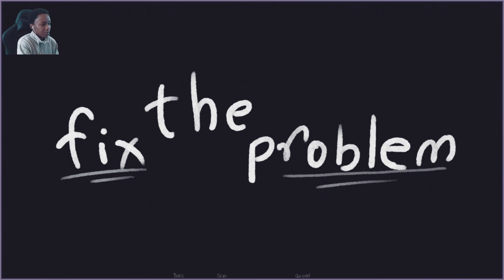Sister ║ Horror Visual Novel ║ Itch.io ║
A fangame based on Omori

🡻 More Info 🡻

║ Intro 0:00  ║
║ Gameplay 0:20  ║
║ Closing Thoughts + Outro 11:19  ║

〖Game〗

Sister

〖Developer〗

Mingau

A fangame based on Omori, where you take control of the sister(Mari), in a bizarre odd quest. Still in development and very early access.

〖Music〗

〖Their Music〗

〖Social Media〗

〖Credits〗